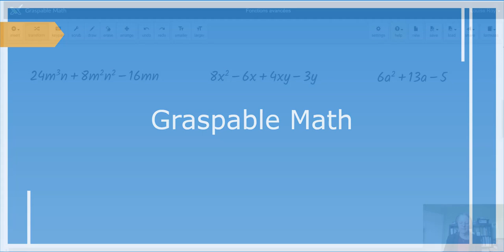Factoriser des polynômes avec Graspable Math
Autoformation Graspable Math, exemple de factorisation par la simple mise en évidence, la double mise en évidence et factorisation d'un trinôme